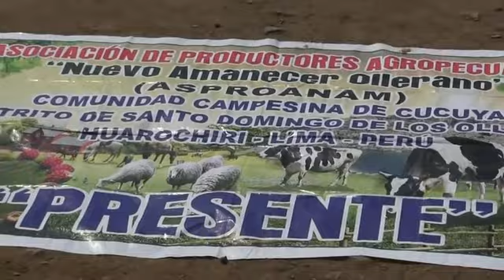danza tunash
presentación de ASPROANAM en el aniversario de la Comunidad Campesina de Cucuya en Santo Domingo de los Olleros